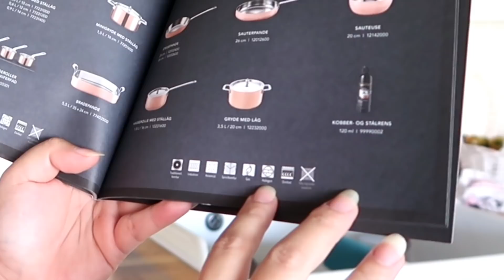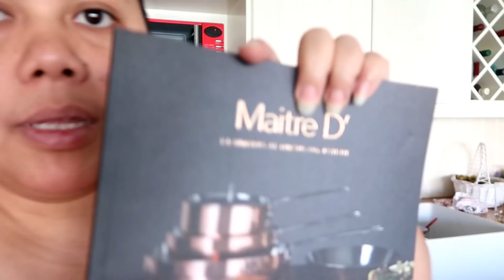PANEN & MASAK-MEMASAK //DPT ENDORSE TEFLON DR DENMARK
Hallo bang none n'cang n'cing nyak babe..vlogg kali ini mpo ika masak memasak nih..mpo ika mo ucapin makasih byk atas resep yg udh kalian kirim. ternyata masak toam lgsg dr kebon laen bener rasanya coy..mantap jiwa.. :) yuk Tonton ampe abis vlogg mpo ika. yg baru nongol jgn lupa di SUBSCRIBE ya.. am LIKE'nya juga..trima kasih.

salam hangat
mpo ika & bang Sabeni

INSTAGRAM : mpo ika_66 di polow ye.. :)

SCANPAN PRODUK BISA LIAT DI SINI..